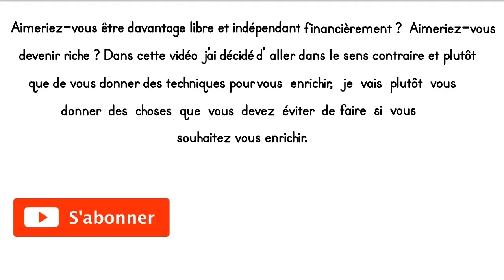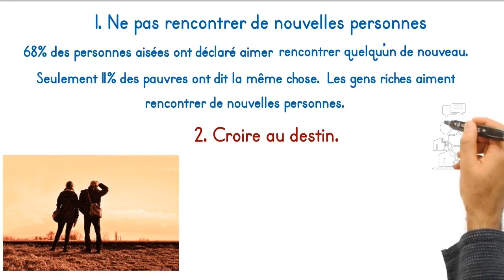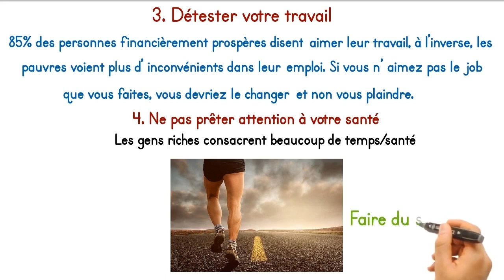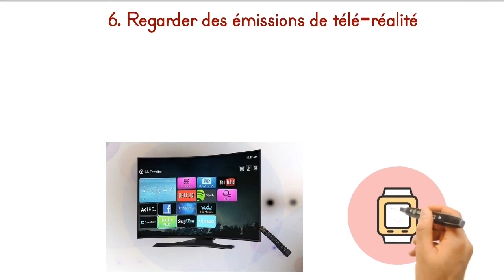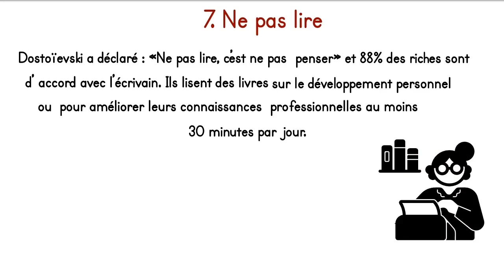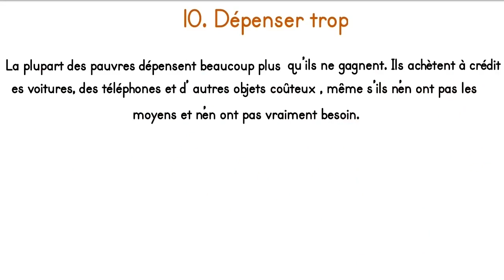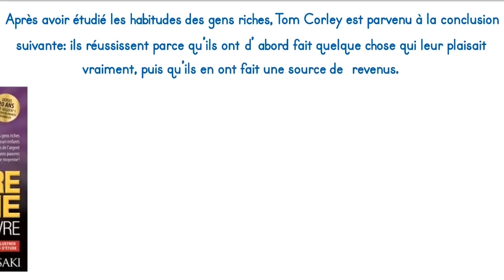10 mauvaises habitudes à éviter si vous voulez être riche - Comment attirer la richesse dans la vie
↓ ↓ ↓ DES PÉPITES SE CACHENT DANS LA DESCRIPTION ↓ ↓ ↓
🌹 Livre gratuit à télécharger sur L'Indépendance Financière pour tous.
 🌹 Formation gratuite pour mettre en place ton business automatisé sur Système io

🛠️ LA CAISSE À OUTILS De la Vie est Belle  🛠️

✅ SYSTEME.IO: Pour la création de page de vente et l’automatisation de nos tunnels de vente nous utilisons ➡️

🌹Pour les amoureux de la lecture, découvrez nos meilleurs livres du moment ➡️

►► Qui suis-je ?
Je suis Adams , entrepreneur sur internet.
J’ai pour missions d’informer mon publique sur les sujets lui touchant directement ou indirectement, et d’essayer de lui rapporter le plus de solution possible.
J'ai aussi pour mission de montrer à mon audience qu'il est possible de générer de l'argent sur internet, que ce soit en tant que revenus complémentaires, revenus passifs ou véritable petit empire à temps plein.

AVERTISSEMENT :
Les informations partagées en vidéo sont présentés à titre informatif. Je ne peux être tenu responsable de ce que vous en faites ensuite. Soyez sérieux et professionnel.

Ça veut simplement dire que lorsque vous achetez un produit via ces liens, l’entreprise me reverse une petite commission et ça ne change rien à votre achat, vous ne payez pas plus cher… ( en revanche parfois vous payez moins cher !! ) Ce travail me permet de continuer de poster du contenu de valeur et tout le monde est gagnant.

▬▬▬▬▬▬▬▬▬▬▬▬▬ Vidéos similaires ▬▬▬▬▬▬▬▬▬▬▬
- 7 MAUVAISES HABITUDES QUE TU DOIS ABSOLUMENT ARRÊTER ! - SONNY COURT

- 7 habitudes toxiques qui t’empêchent de réussir - Emilio Abril

- ÉVITE cette habitude si tu as de MAUVAIS RÉSULTATS - Mathrix

- 7 HABITUDES qui TUENT TON CHARISME (à éviter absolument) - Emilio Abril